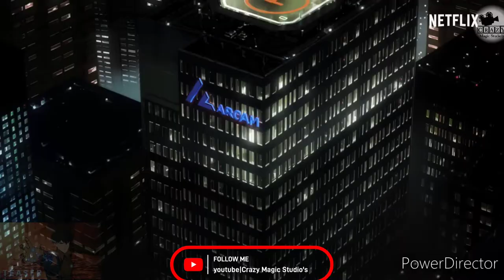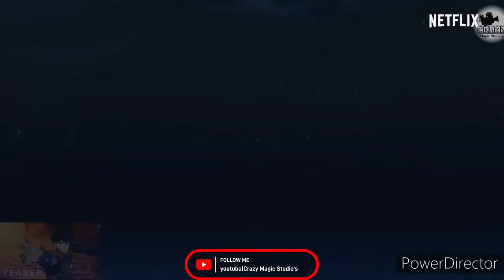Spriggan - Official Teaser Trailer-2|Crazy Magic Studio's|English dub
Description👍

All six episodes of the Netflix Series Spriggan start streaming Saturday, June 18, 2022, only on Netflix!

Fight for the future of mankind.

A great civilization once existed on this Earth. Possessing knowledge and scientific prowess far exceeding that of modern man, the relics of this ancient civilization remain hidden across this world even now.
As high-speed communications networks cover the globe and the peering eyes of satellites are able to expose all secrets, the armies of great nations clash as they seek to uncover and research these artifacts, which possess an unfathomable “power.”
A member of this ancient civilization carved a message into a plate: “Protect our relics from evil-doers.” Taking this message to heart, one organization aims to seal away this ancient civilization for good.
The elite secret agents of this organization are known as... Spriggans.
The legendary comic which took the 1990s by storm has been vividly reimagined in 2D animation and 3D CG! Reborn after over 30 years, experience an authentic adventure series packed with intense action scenes and a love of ancient civilizations!

Based on the manga written by Hiroshi Takashige and illustrated by Ryoji Minagawa (published by Shogakukan in "Shonen Sunday Comics")

An ancient civilization's relics on Earth hold dangerous powers — it's up to ARCAM Corporation's Spriggan agents to keep them out of the wrong hands.

Crazy Magic Studio's|クレイジーマジックスタジオの brings you the latest Anime News, Anime Trends & Anime Trailers/Previews directly to you!

©️ 2021 Crazy Magic Studio's|クレイジーマジックスタジオの